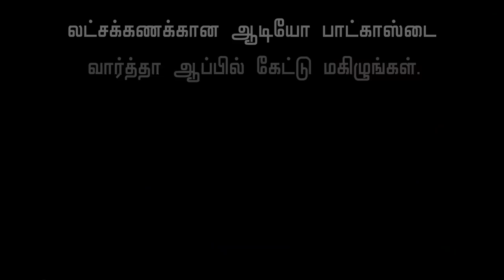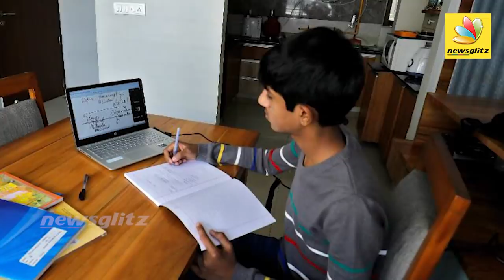மாணவர்களுக்கு ஆன்லைன் வகுப்புகள் தேவையில்லை | No more Online Classes